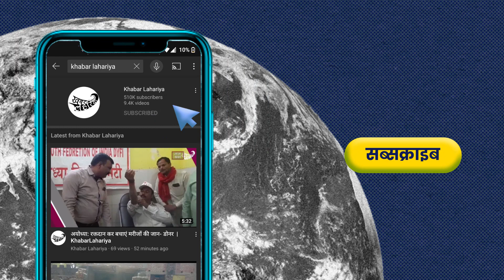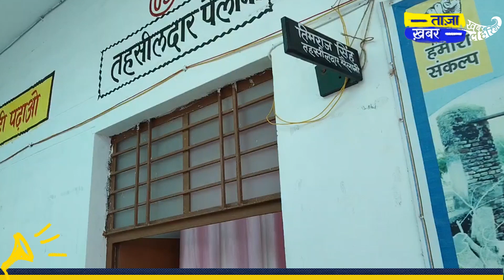बाढ़ की चपेट में आया तेरह साल का मासूम बच्चा | KhabarLahariya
जिला बांदा ब्लॉक तिंदवारी गांव सिंध खुर्द में 13 अगस्त 2021 को आज सुबह नाग पंचमी के दिन गुड़िया खेलने गए बच्चों में एक बच्चे का पैर फिसलने से नदी में डूब कर मौत होने का मामला सामने आया है l  बच्चे की उम्र 13  साल और नाम प्रयाग बताया गया। घटना के बाद परिवार का बुरा हाल है। फ़िलहाल पंचनामा बनकर लाश को पोस्टमॉर्टेम के लिए भेज दिया गया है।

पैलानी के तहसीलदार तिमराज  सिंह का कहना है कि उन्होंने रिपोर्ट बना ली है और वह मौके पर भी पहुंचे थें। रिपोर्ट को डीएम के यहां भेज दिया जायेगा और 24 घंटे में मृत बच्चे के पिता के खाते में मुआवज़े की राशि आ जाएगी।